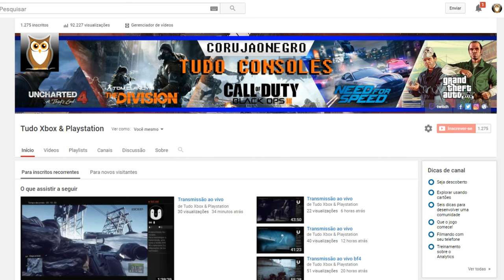Mudanças no Canal - Porque? - Tudo Xbox & Playstation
Key Original de Jogos para seu Xbox One e Steam com Melhor preço

GameTag Xbox: CorujaoNegro
ID PSN: Corujaong

▓▓▓▒▒▒░░Links ? ░░░░▒▒▒▓▓